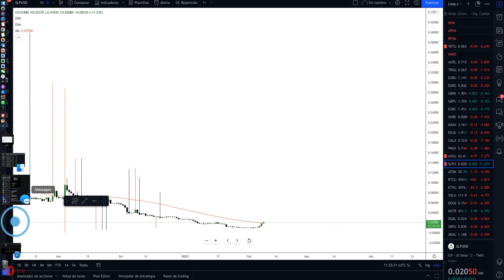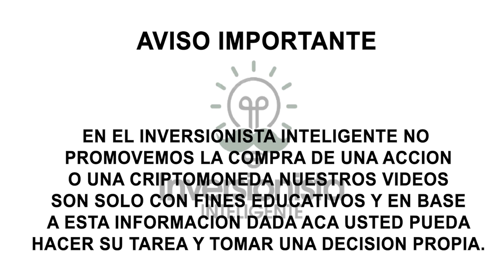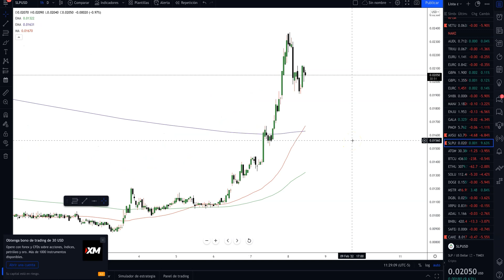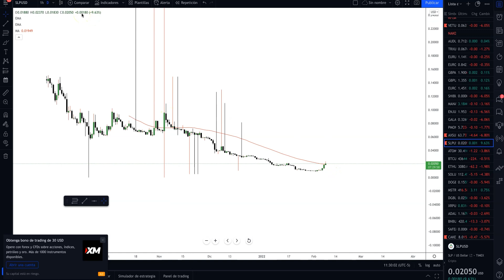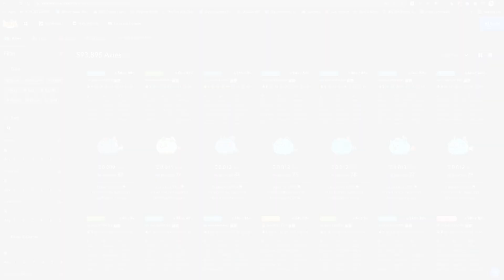Axie Inifnity Market Place Se Esta Disparando | El Mejor Momento Para Comprar Axies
Hace una semanas habia axies a $20-$25 ahora el minimo es $32-$38.
Vamos a seguir viendo el incremento en Axies? Sera el mejor momento para comprar? Dejame saber sus opiniones en los comentarios.

REDES 📲 SOCIALES